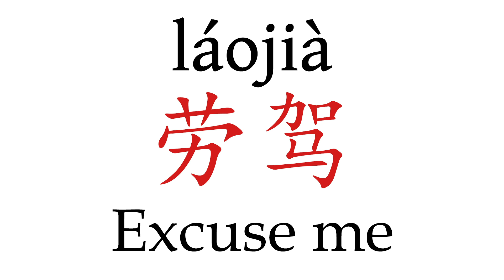How to Pronounce 劳驾 (Excuse me) Correctly in Mandarin Chinese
Listen to the correct pronunciation of 劳驾 (Pinyin = láojià) and learn how to say it in Mandarin Chinese with this audio tutorial.